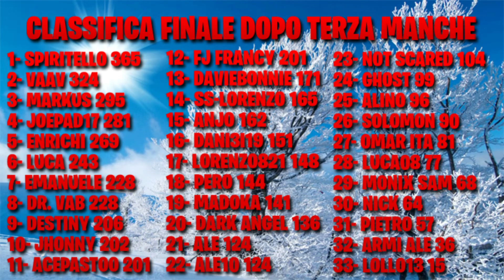TERZA MANCHE DELLA X-MAS CUP! ►MARIO KART 8 DELUXE◄ ITA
➡️Acquista qui Mario Kart 8 Deluxe e RISPARMIA:
Ver. Fisica

➡️Acquista qui una Micro SD per la tua Nintendo Switch:
64 GB
128 GB

➡️Acquista qui la tua NintendoSwitch
Nintendo Switch
Nintendo Switch Lite

Benvenuti su Mario Kart 8 Deluxe!

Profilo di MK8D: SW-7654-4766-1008